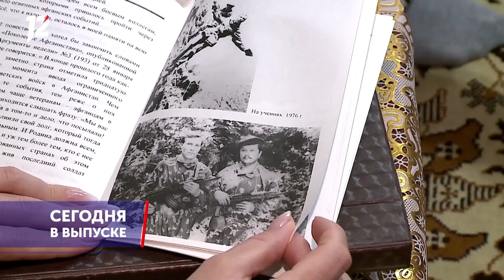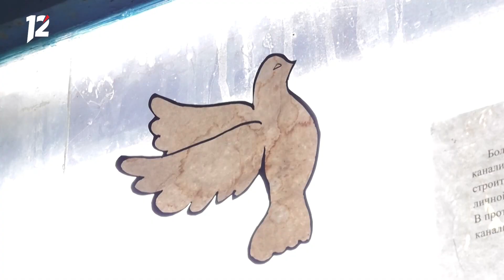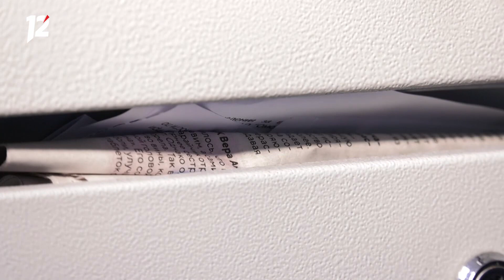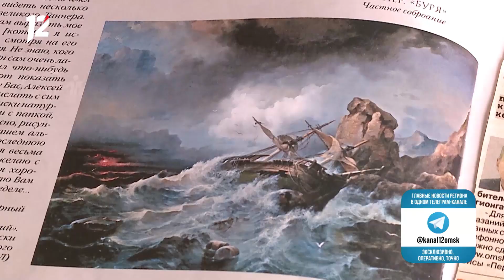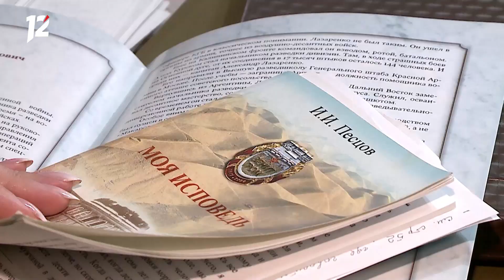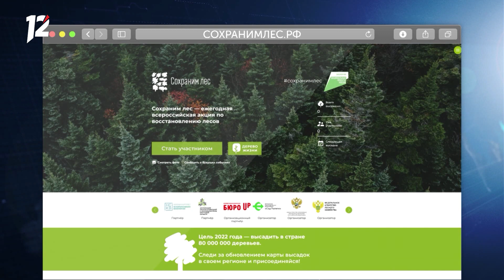Омск: Час новостей от 19 августа 2022 года (11:00). Новости